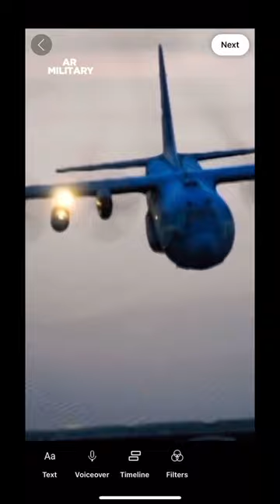Me When I See A Furry.. (A10 Warthog & AC130)